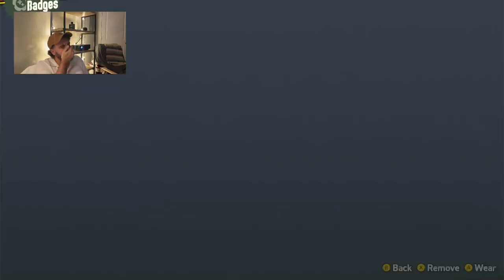Jugando Super Mario Wonder, Demasiado Dificil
As players venture through the game, they'll encounter the mysterious W1 Pipe, a portal to new adventures and challenges. Each level presents unique obstacles and puzzles to solve, requiring quick reflexes, strategic thinking, and platforming skills to overcom